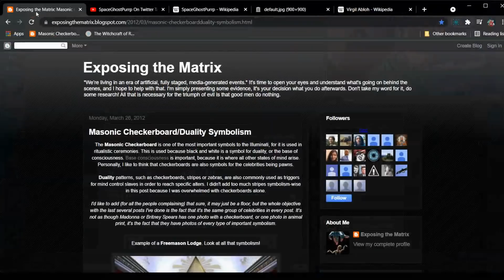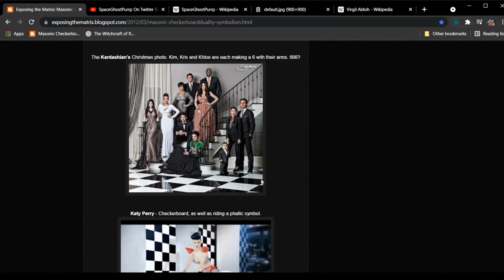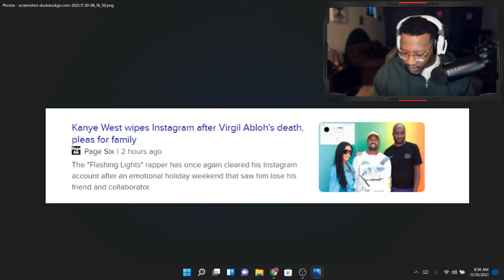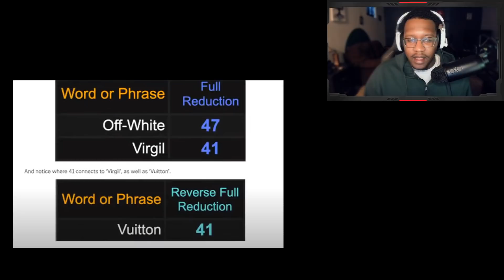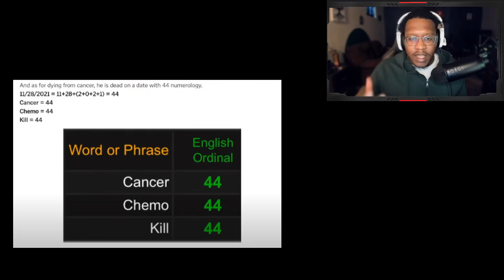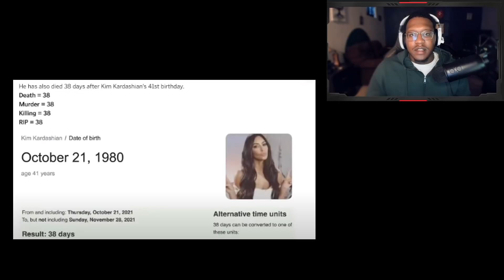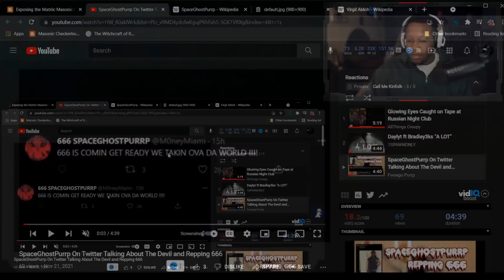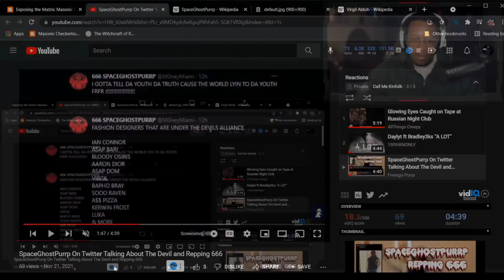What REALLY Happened To Virgil Abloh?